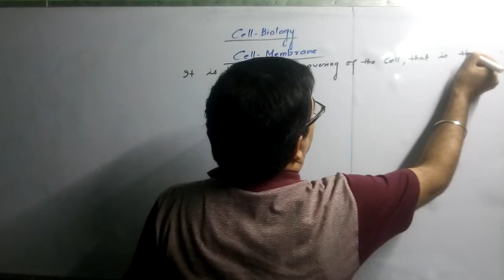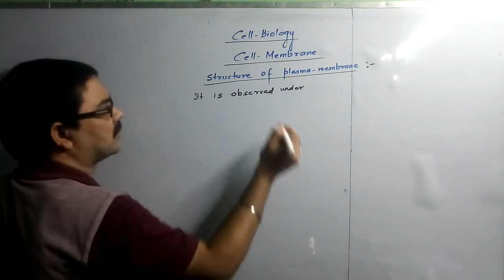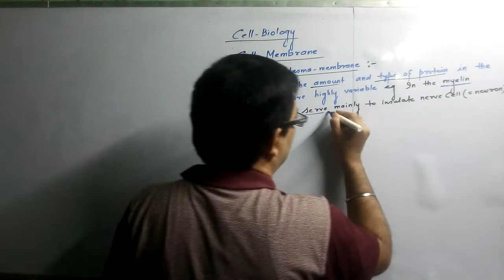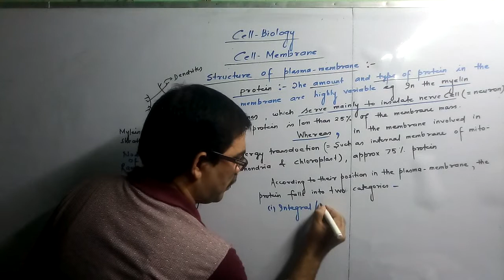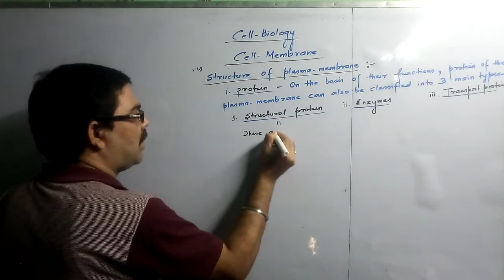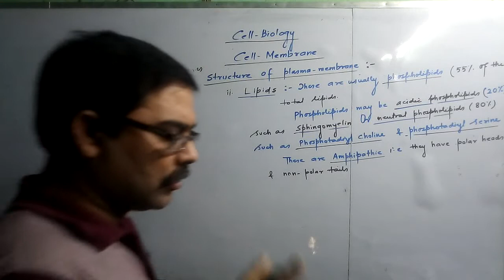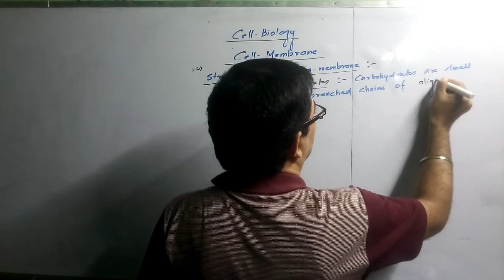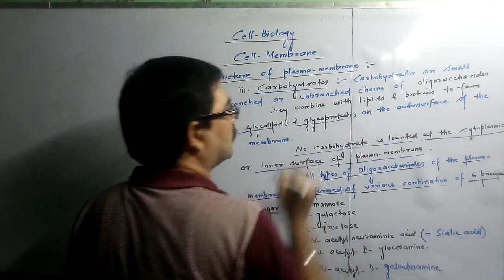CELL BIOLOGY(L1)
PLASMA MEMBRANE- INTRODUCTION, HISTORY, STRUCTURE AND CHEMICAL COMPOSITION